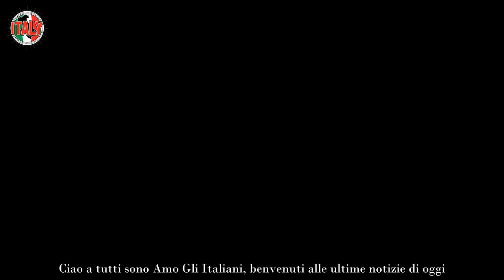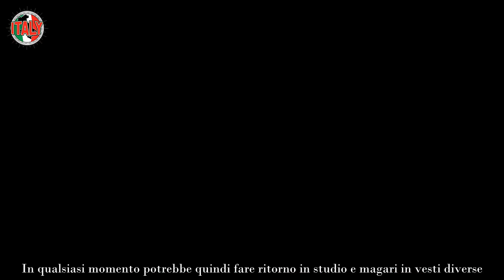Tina Cipollari deve stare attenta, una ex dama vuole prendere il suo posto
In queste settimane ha fatto particolarmente discutere il futuro dell’opinionista Tina Cipollari nello studio del dating show Uomini e Donne. Per giorni si è infatti ipotizzata una sua clamorosa uscita di scena.

Voci accompagnate anche da alcune motivazioni che a quanto pare non sono piaciute alla diretta interessata. Attraverso i suoi profili social, la Cipollari si è infatti fatta sentire ed ha confermato il suo ritorno.

Adesso però una nota dama ha lanciato un vero e proprio appello alla De Filippi perché interessata proprio al posto della Cipollari.

Uomini e Donne, il caso Tina: tutti i dettagli
Nei giorni scorsi si è quindi ipotizzata una clamorosa uscita di scena di Tina in quanto considerata troppo trash. In un secondo momento si è parlato solo di un presunto richiamo da parte di Pier Silvio Berlusconi verso lo storico volto del noto format di Maria De Filippi. Voci che la diretta interessata dopo un pò ha deciso non solo di commentare ma anche di smentire in modo categorico. Secondo la sua versione non ci sarebbe stato alcun allontanamento o richiamo da parte dei vertici.